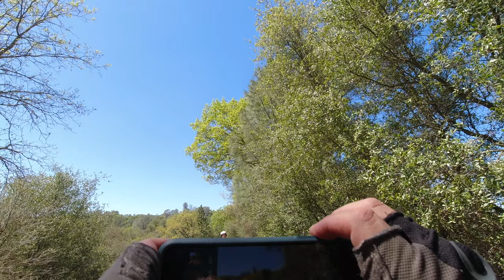El Dorado Trail - Placerville to Folsom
Ride with Reed.